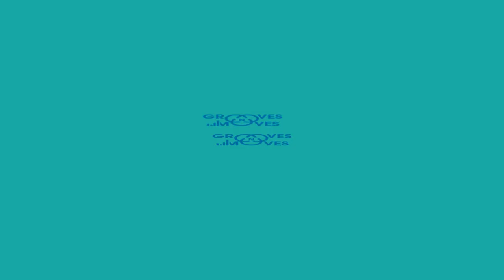Top16 [3/4] | 1vs1 Amateur Openstyle | MENTA'PHY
Georgekutty vs Sooraj &
Sneha vs Sreya
Host Grooves'N'Moves, Thodupuzha
Emcee: Sunshine
Venue: Grooves N Moves Dance Studio, Thodupuzha